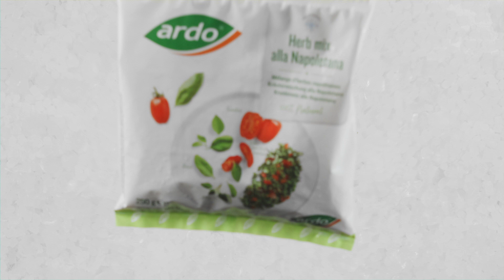Ardo - Inspiración culinaria - Mezcla de hierbas a la napolitana